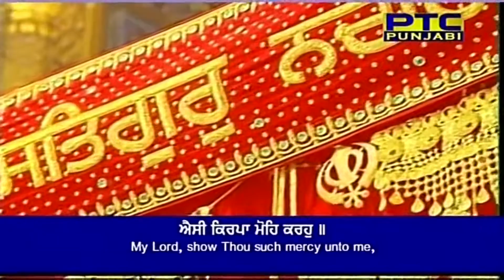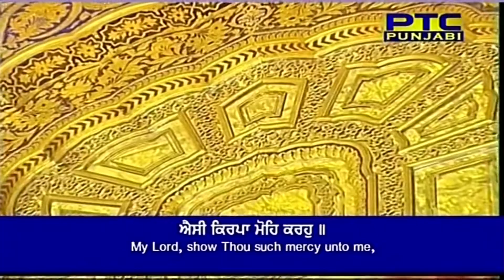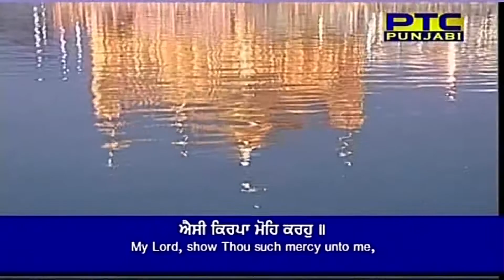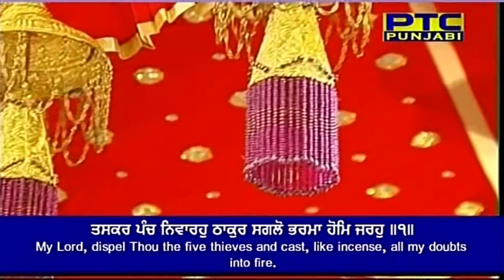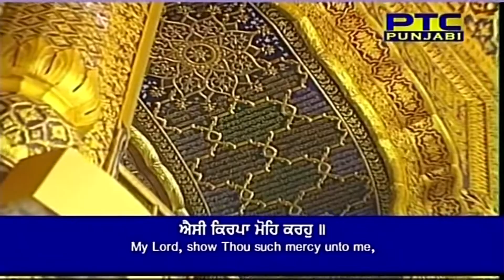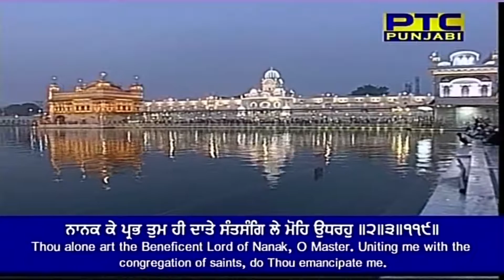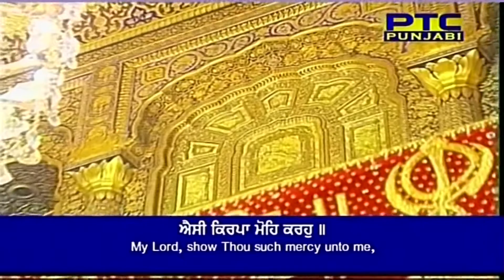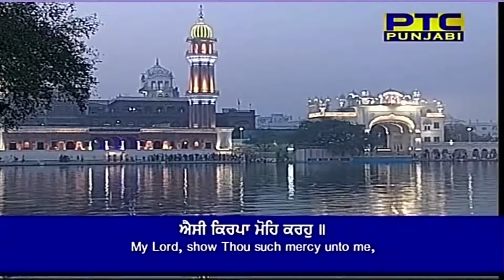Aisi Kirpa Mohe Karo - Bhai Karaj Singh Ji , Hazoori Ragi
Aisi Kirpa Mohe Karo - Bhai Karaj Singh Ji   ,  Hazoori Ragi Shri Harmandir Sahib Ji , recorded on  May 10 ,2018  -   Ang: 828